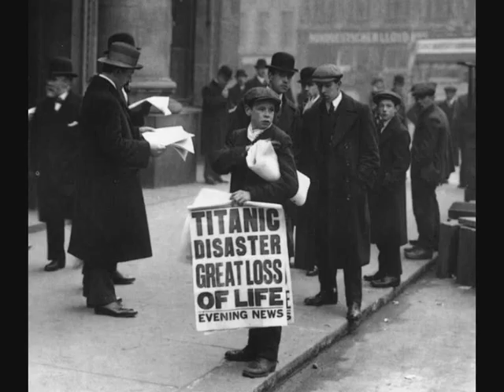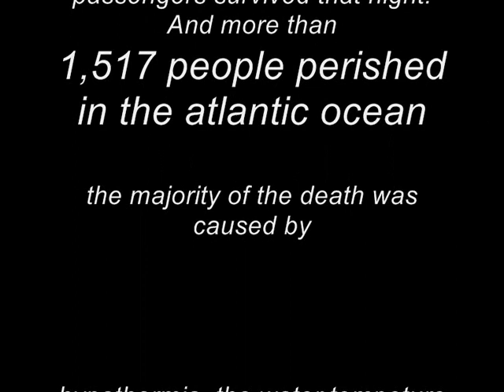RMS Titanic The Ship of Dreams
A short video that shows the great oceanliner the RMS Titanic. The video will include, real footage, and digital images as well